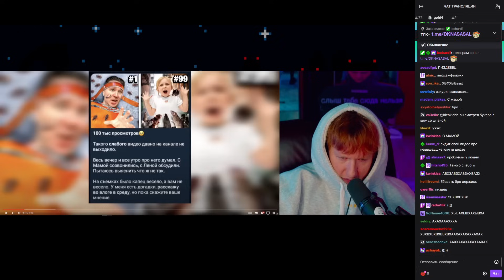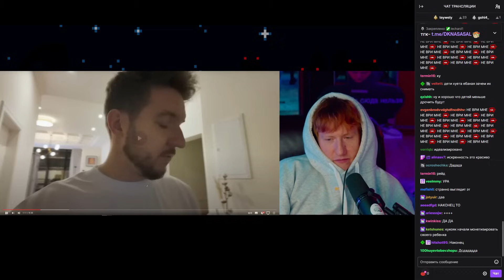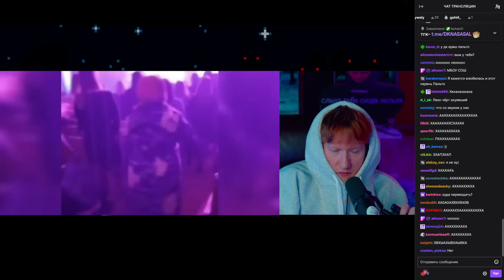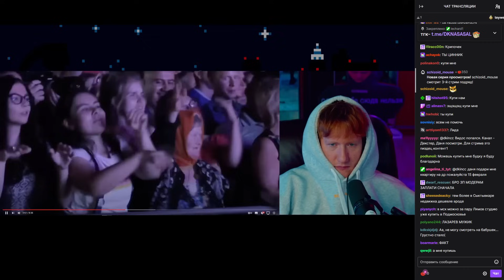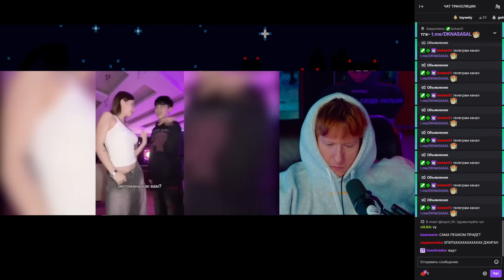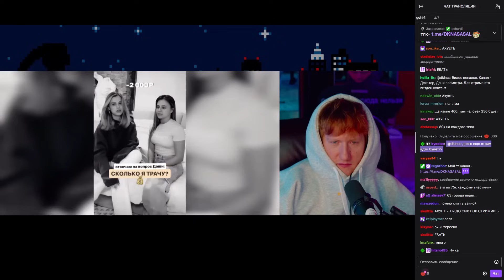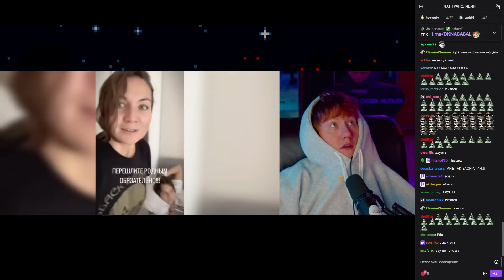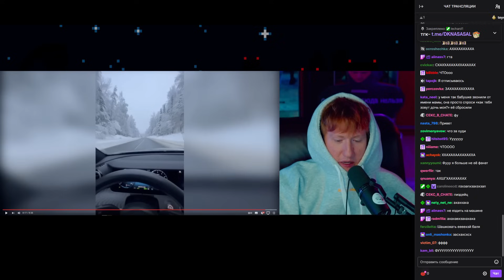DK СМОТРИТ "Елена Райтман на грани аварии / Кукояки теряют популярность / Крид снова подсел на"